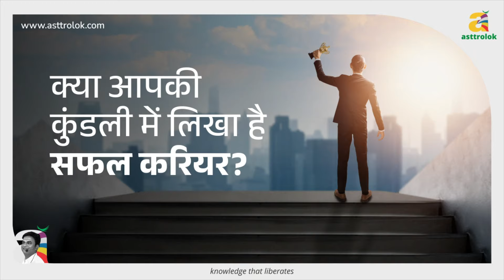Dashmansha Chart & Career Secrets in Astrology | कौन सा करीयर आपके लिए रहेगा बेहतर?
Career According to Astrology | How to Choose a career

Video Highlights -
Best Careers as per Date of Birth | Career Numerology for Life Path Number 1 to 9
How to find career In Vedic Astrology (Career in astrology)
How to find your Career through Astrology? Explanation with example chart! 🌞🌙

Contact - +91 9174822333 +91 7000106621 (WhatsApp available)
Explore the core principles of:
- Astrology
- Numerology
- Palmistry
- Vastu
- Ayurveda

Avail the following benefits from each course:
- Unedited Class Recordings
- PDF Notes
- Discussion Box
- Assignments
- Self-Assessment Quiz
- Expert Support